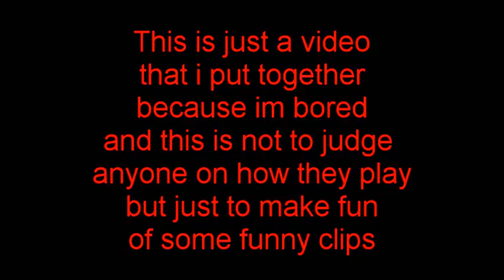good times bad times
lol i was bored...and i know that this video is kinda dull (its supposed to be) with no music but just the laughing players. another thing is that i dont care what people think about this video...if people think im bad who cares?...if people think im good then thanks. but this video is MAINLY MY BAD DAYS AND THE BAD DAYS OF MY FRIENDS OVER XBOX LIVE. although alot of clips are extremely good